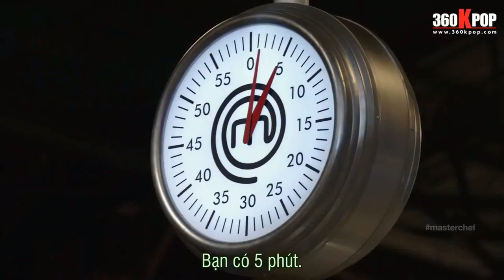MasterChef U.S Season 3 - Felix Fang (cut) - Episode 2-4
MASTERCHEF U.S SEASON 3

FELIX FANG CUT